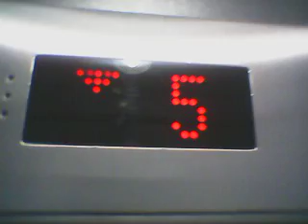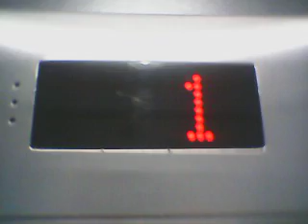20 серпня 2024 р.(2)